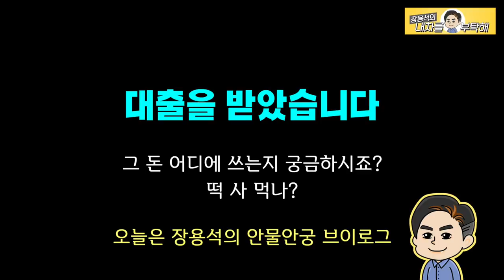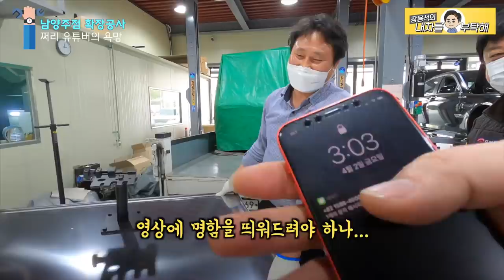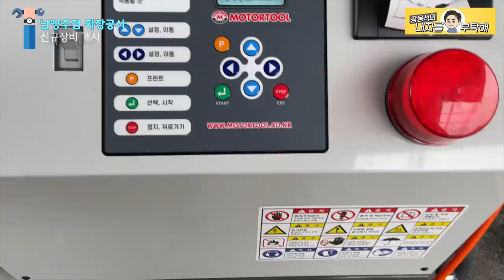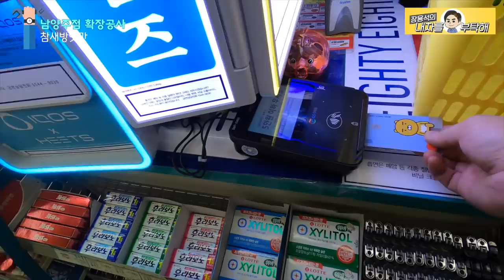자동차 정비에 필요한 고가의 장비를 샀습니다. 인젝터 테스터. DPF 건식크리닝 질렀습니다.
자동차 정비 작업을 향상하고자 장비에 투자합니다.
불경기에 대출 받아 투자를 진행하며
생각이 많았지만 잘 해나가리라 기대합니다.
업그레이드 된 남양주점 기대해 주시고,

1번 하남점 (카닥터모터스)  경기 하남시 샘재로 107-1
2번 남양주점   경기 남양주시 오남읍 양지로 77 가동 101호
3번 광주점(기계 고치는아저씨)  광주 북구 연양로95번길 9 1층
4번 부산점(케이티모터스) 부산광역시 기장군 정관읍 예림1로 6
5번 동탄신도시점(오토리페어) 경기도 화성시 효행로 1156번길 9 (병점동)